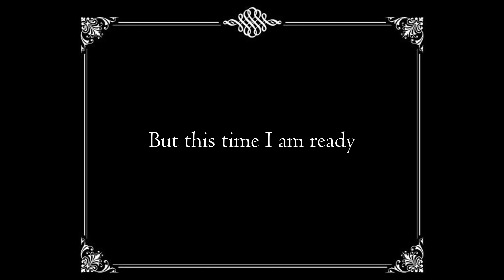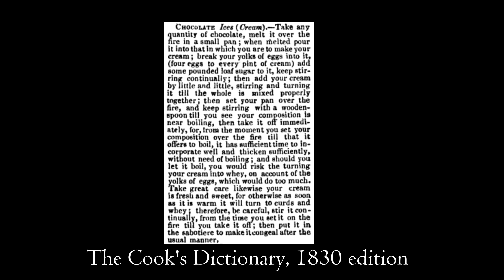Making Chocolate Ice Cream in 1830 SUCKS |Real Historic Recipe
After loosing the Easter egg challenge on Frontier Patriot you all voted on what Justine's punishment should be. The overwhelming result was that she should make ice cream again. Ouch.